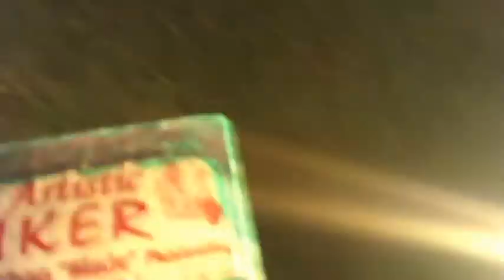Art Journal Money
This is me playing around with a foiling technique I picked up from Gary Reef's videos.